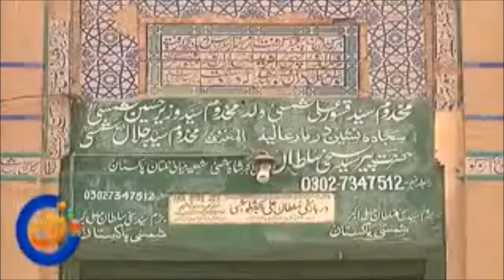ملتان میں واقع حضرت بی بی راستیؒ المعروف بی بی پاک دامن کا مزار۔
حضرت بی بی راستی ؒ المعروف  بی بی پاک دامن.
حضرت مخدوم سید شاہ رکن الدین عالم  سہروردیؒ کی والدہ ماجدہ تھیں. آپ بی بی بڑی  پاک باز اور نیک خاتون تھیں.   آپ کے مزار پر مردوں کا داخلہ منع ہے. محکمہ  اوقاف کی غفلت کی وجہ سے یہ تاریخی ورثہ زبوں حالی کا شکار ہے.